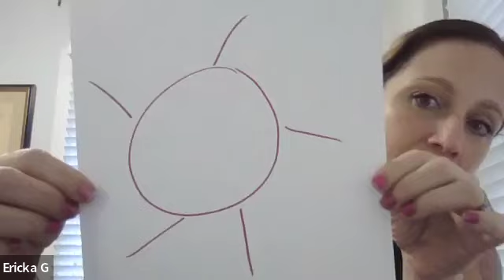Flipping the Script of Real Estate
Erica Grygowski talks about personal intrinsic value and how we use this to flip the script of real estate.